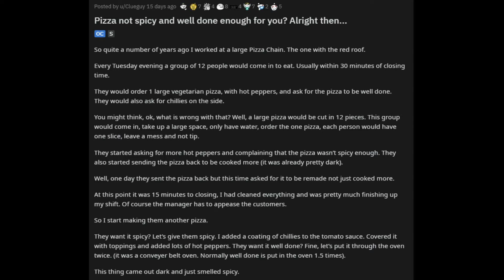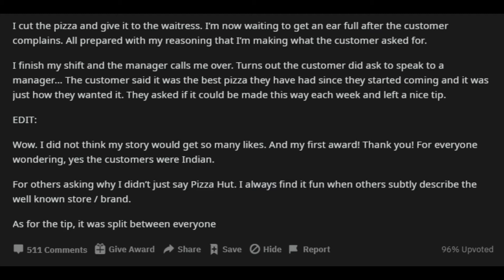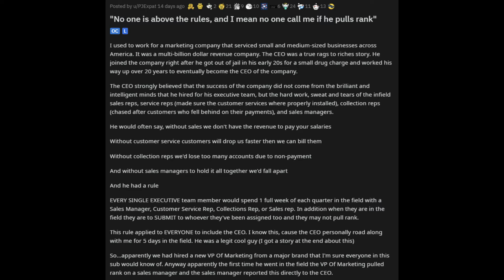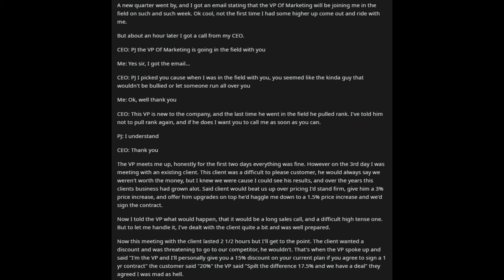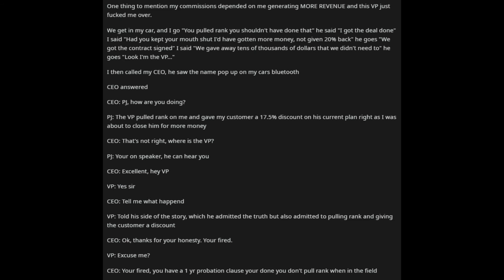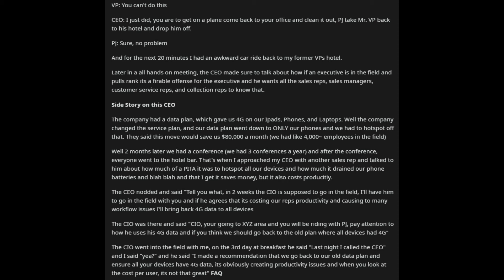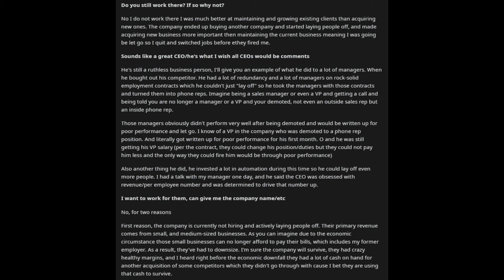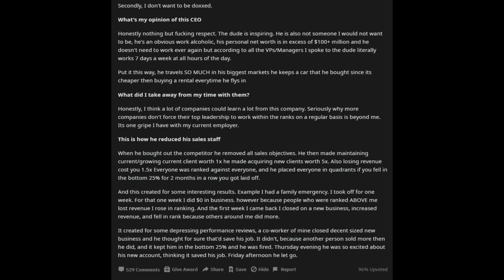Pizza Not Spicy And Well Done Enough For You? Alright Then r/MaliciousCompliance | Reddit StoryTime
Sub Reddit used: r/MaliciousCompliance
Source(s):